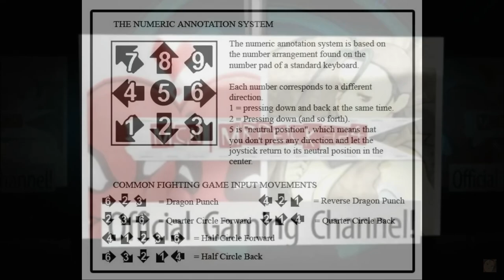[Thems Fightin Herds] pecks Combo Guide of Nidra